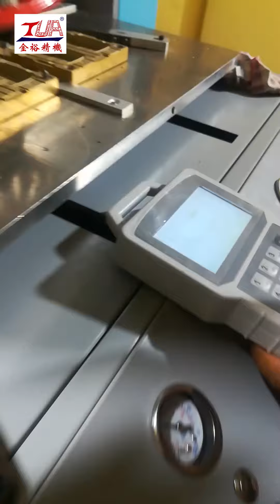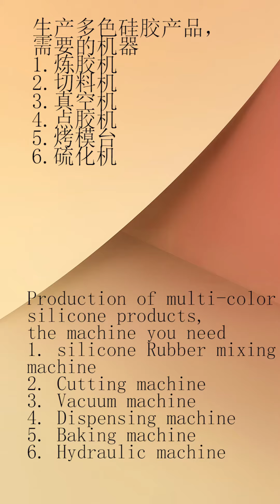Indian customer, installed site , silicone product production line,Silicone car key cover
Indian customer , silicone product production line,Silicone car key cover.

Dongguan jinyu Automation Equipment Co., Ltd.
We supply all the machines, molds & materials, support and etc, prepare everything you need to start the production!
we have cnc machine, and pvc machines, silicone machines, kpu shoes upper machines，articulated robot.
Best regards
Bear
Foreign Trade Manager